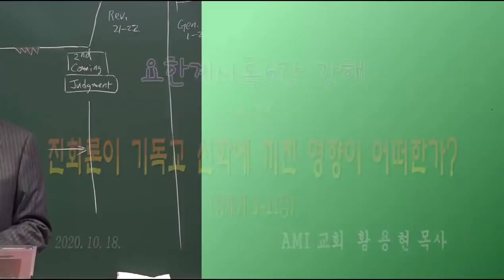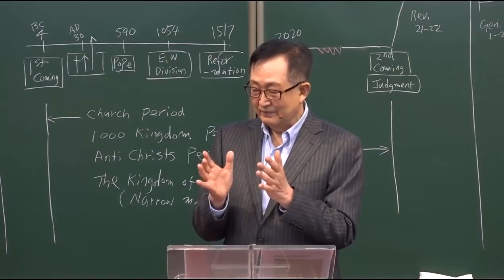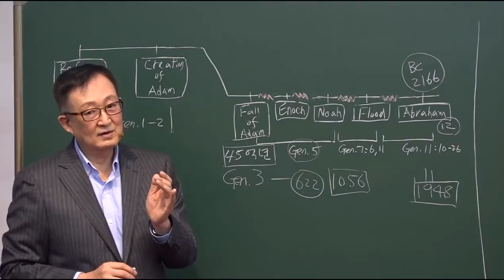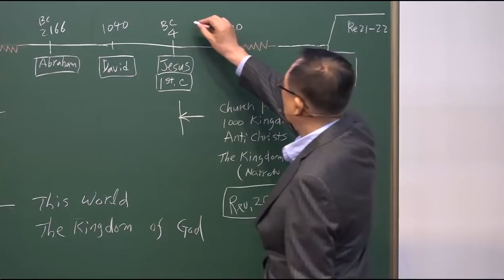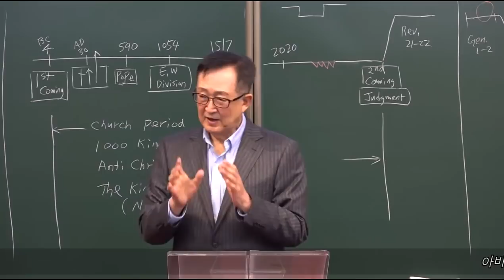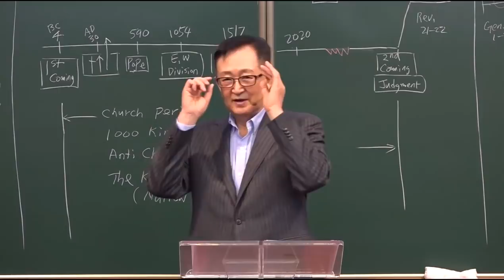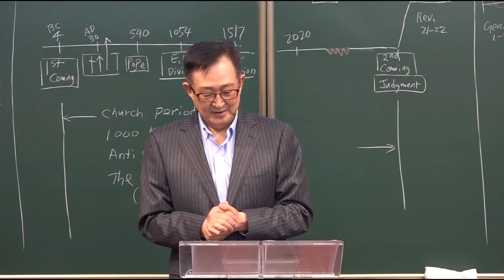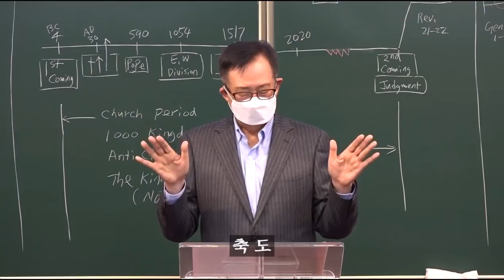좌로나 우로나 치우치지 말라 / [요한계시록6장 Rev.6] 24강 / 황용현 목사